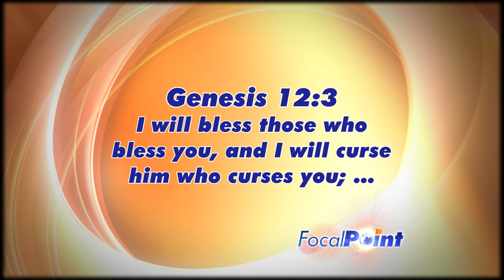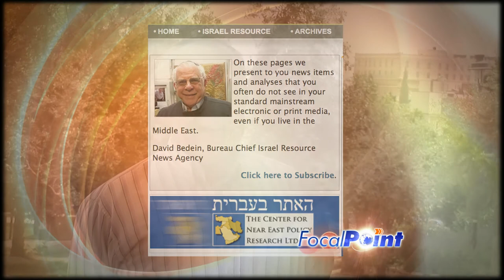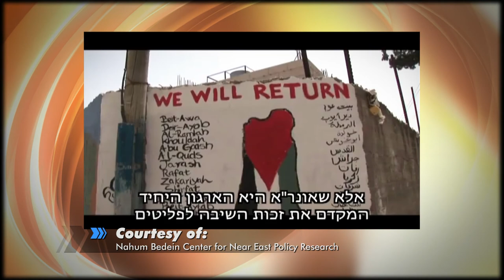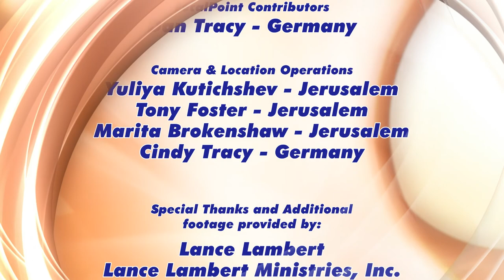FocalPoint October 2013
FocalPoint is a well paced 30 minute program designed to educate you with Positive - Relevant - and Balanced information Focused on Israel and the Middle East from a Biblical Point of view